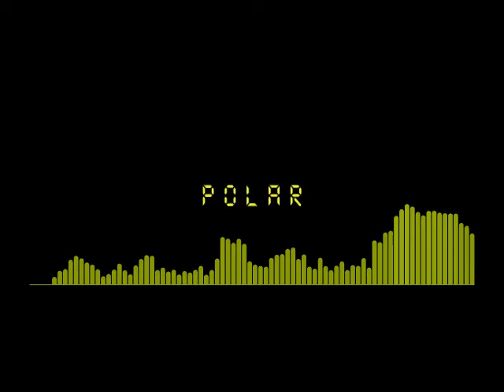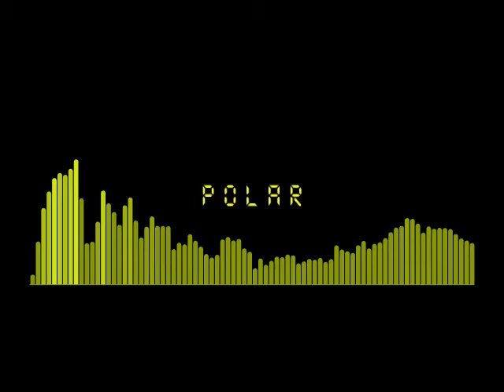Polar (Prod. Jacob Goforth)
Did the beat go off